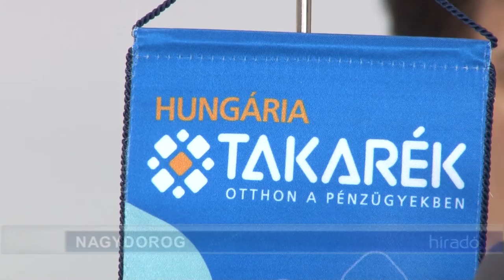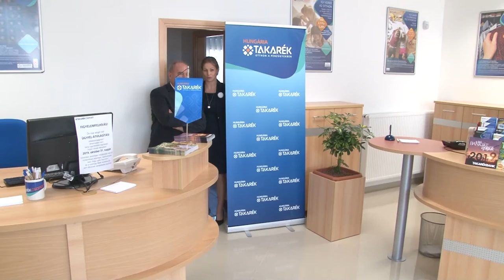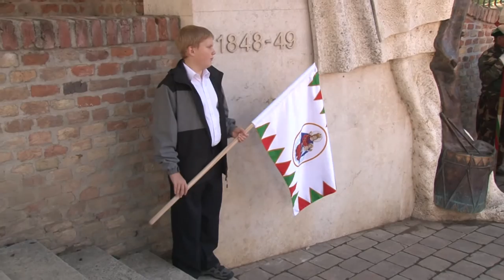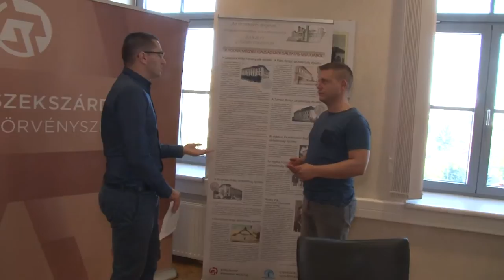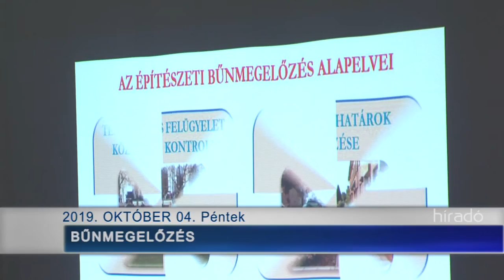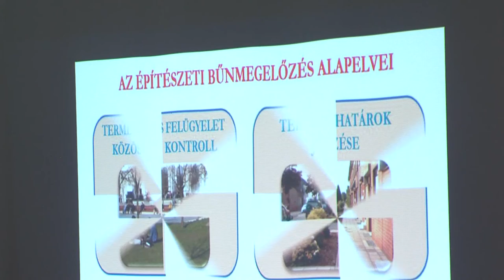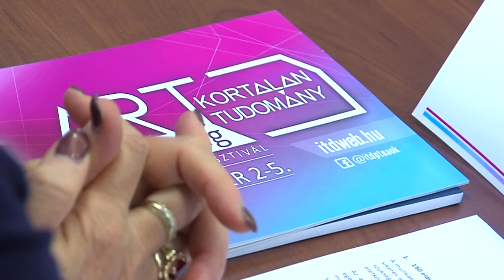Híradó - Tolnatáj TV 20191004